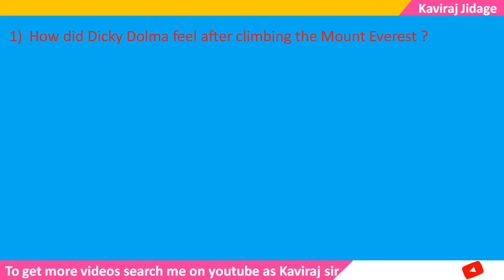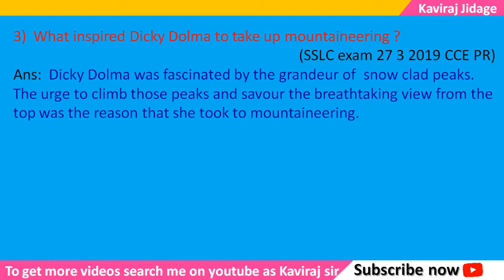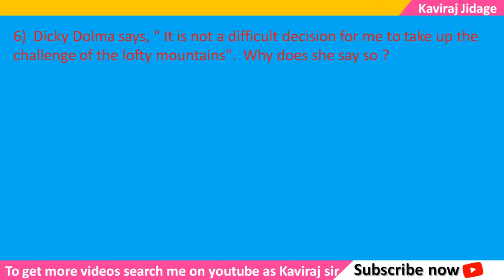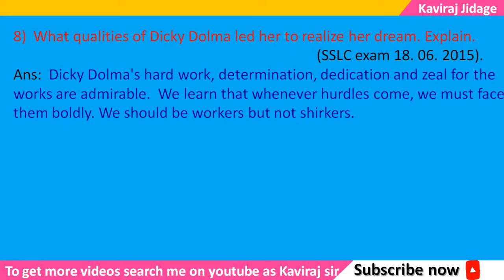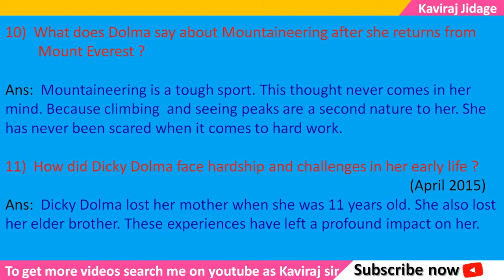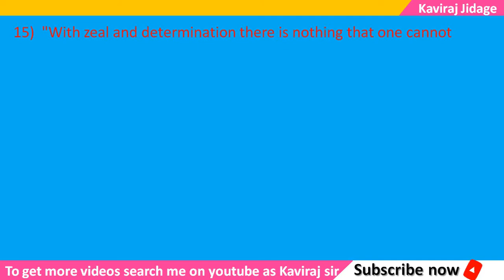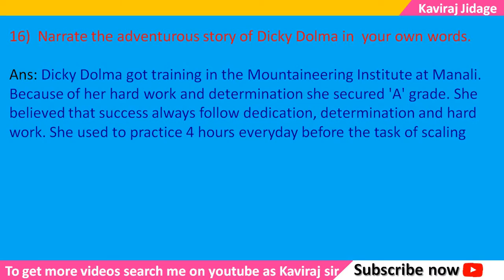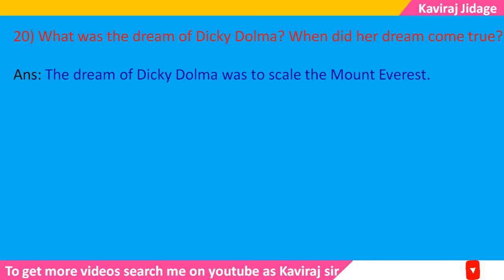On Top of the World (Questions and Answers) | Question and answers of On Top of the World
Hi.. I'm Kaviraj Jidage. In todays video we are going to learn question and answers of the lesson On Top of the World. On Top of the World. On Top of the World lesson notes. On Top of the World lesson questions and answers. On Top of the World by kaviraj sir. On Top of the World lesson summary. On Top of the World summary in kannada. On Top of the World lesson summary in Kannada. Questions and answers of the lesson On Top of the World. On Top of the World for SSLC students. SSLC English notes. Notes of the lesson On Top of the World.